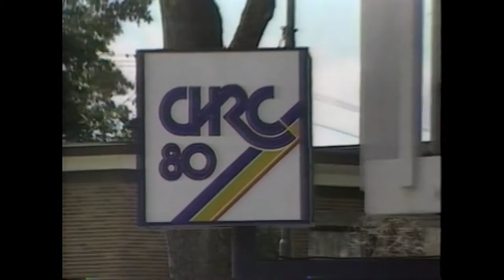FM 93: "La... Radio No.1 de tous les temps à Québec" ( 573, 200 auditeurs ), 26 août 1987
Le 26 AOÛT 1987, IL Y A 29 ANS !
DIRECTEMENT DE MON CONTAINER-RADIOPHONIQUE !
FM 93 : RECORD DE COTES D’ÉCOUTE. (Journal de Québec)
par Pierre O. Nadeau
Les dirigeants du groupe Cogéco, doivent savourer leur récente acquisition, puisque cette station a établi, hier, un record de cotes d’écoute, en devenant la première radio de la région de Québec à compter plus d’un demi-million d’auditeurs.
Les résultats du dernier sondage BBM attribuent 573 200 auditeurs au FM 93… avec un nouvel écart de plus de 200 000 auditeurs par rapport à CHRC, dont la cote a glissé à 368 300 auditeurs. Le record de cotes d’écoute appartenait à cette dernière station, qui avait déjà connu les 499 500 auditeurs, dû temps où André Arthur était simple employé.
Il y a un an, les deux stations étaient nez à nez, l’avance du FM 93 sur CHRC n’étant que de 5 000 auditeurs. Le nouveau sondage BBM apporte une autre mauvaise nouvelle pour la station du groupe d’André Arthur, qui ne peut plus se targuer d’être numéro un, dans le marché central de Québec. FM 93, qui était déjà numéro un dans la région coiffe maintenant ce titre pour les deux marchés : central et régional.
LE ZOO : L’émission matinale : «LE ZOO» supplante de nouveau l’émission d’André Arthur avec une moyenne au quart d’heure de 113 270 auditeurs, contre 106 390 (moyenne calculée de 6 h 30 à 9 h). Toutefois, Arthur vient de connaître performance de sa carrière, avec une pointe de 140 000 auditeurs, qu’il obtient à 8 h. C’est un sommet (record) à Québec. Aux accusations que sa station n’est écoutée que par des enfants, Claude Thibodeau, directeur général, explique que FM 93 compte 249 000 auditeurs parmi le groupe d’âge des 25-49 ans, «contre 135 000 pour CHRC». Résultats en main, Thibodeau ajoute que 80 % de la clientèle du FM 93 a plus de 18 ans.
«LE SOLEIL» FM 93 FRANCHIT LE MUR DU SON AVEC AU-DELÀ DE 500 000 AUDITEURS!
ÉTÉ 1987 :
FM 93… 573,200
CHRC… 368,300
CJRP… 246,400
CITF FM 243 900
CHOI-FM..155, 900
CHIK-FM...141,200
CKCV…….109,500
CBV-AM. 60,400
CFLS-AM...  57,400

Dan Beaumont ARCHIVES.
FM 93,3 (CJMF-FM), Québec.